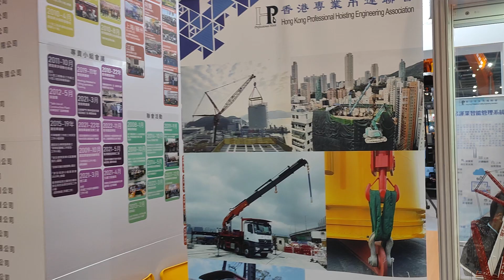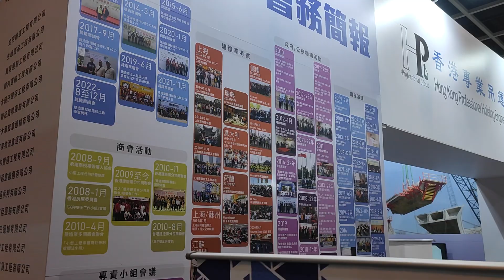建造創新博覽會2022香港專業吊運聯會攤位。展示800噸硒鼓介紹員完話鑽油台有用。